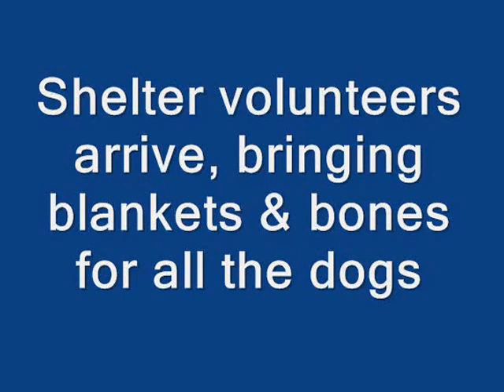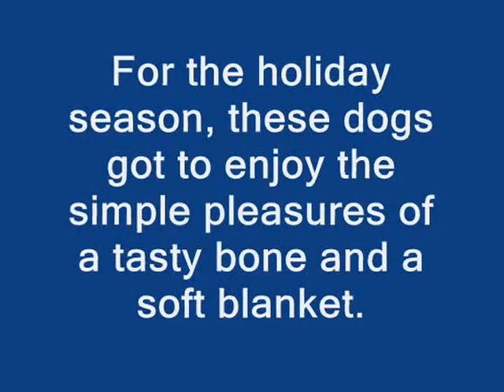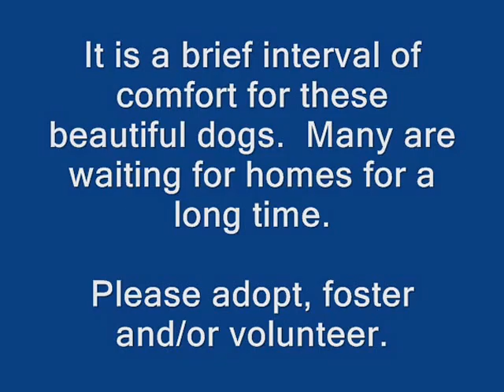Blankets & Bones Project cont'd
Shelter Volunteers play Santa's Helpers for dogs at Town of Hempstead Animal Shelter in Wantagh, NY.